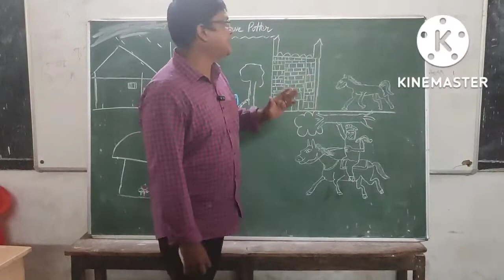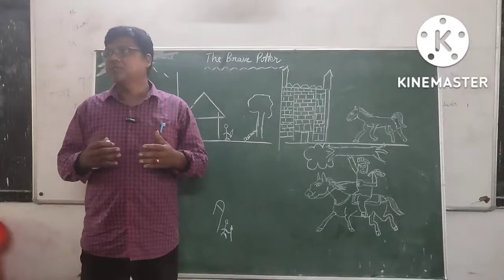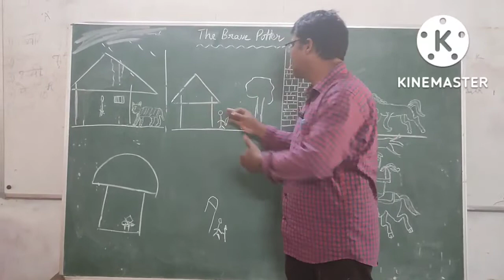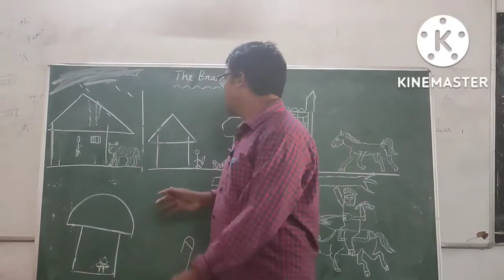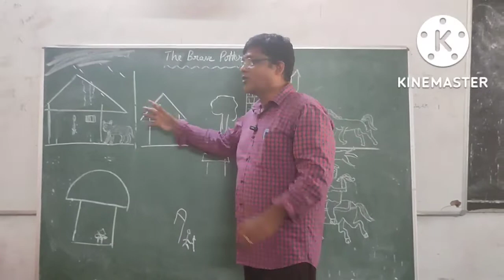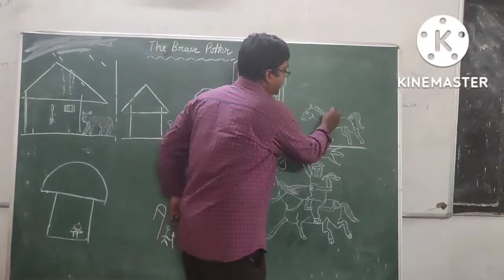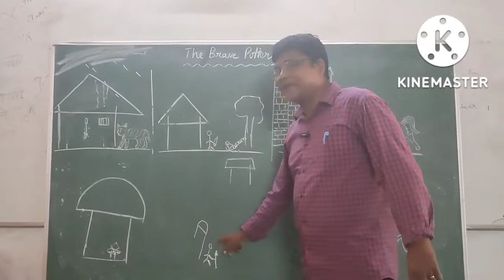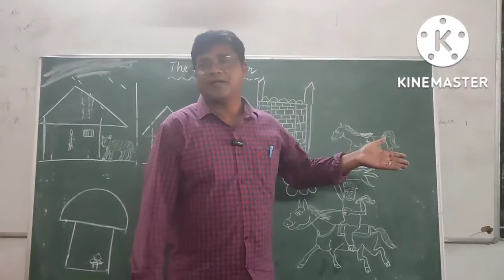The Brave Potter 10th English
xth class English by John Swaroop